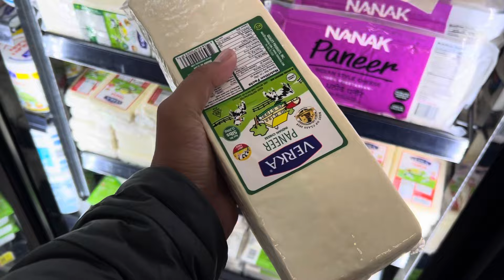Mari शादी के lye हुए नाई or हलवाई अभी से book 😂😂🇺🇸 jolly नाई||Amit USA vlogs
Description
Namaste! RAM RAM Ji Sabko.
My name is Amit (India). I’m a Computer Science Student in USA.Currently pursuing my passion for vlogging and try to show you how we living here as per daily vlogs.Hope you guys like, and if you, please SUBSCRIBE to our channel to support us._________________________________________________________________________________________________________________In this video I showed you about multiple moment I enjoyed today. Watch and Comment which part you like the most.Thank you._________________________________________________________________________________________________________________

Previous Videos May you love to watch….👉1.First Day College in USA 🇺🇸|| Full Day experience as an international student. || Amit USA vlogs 🇺🇸
👉3.Pura din kya kiya Ajj or suraj Davta kitna din m dhaki diya || Amit USA vlogs 🇺🇸

_________________________________________________________________________________________________________________#CaliforniaStateUniversity, CSU Fresno, AmericanUniversity, international student, Campus tour CSU FRESNO, AmitUSAvlogs, Amit Usa 🇺🇸, Fresno city college, AmericanCollege, Haryanvi in USA, How to enroll class, how to get transfer in USA ..Usa Amit vlogsVlogs AmitShadi songsShadi Punjabi songsMexico border updateIndia to USA flight journeyInternational student struggle in USA Canada Australia and ukInternational student life in USA collegeUsa university’sCollege studentsCollege life in USAUsa college life